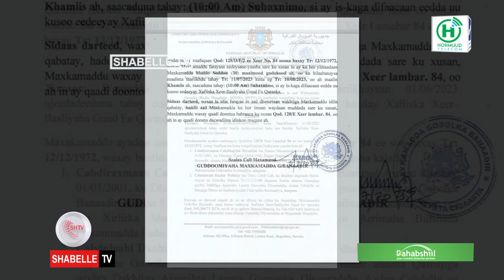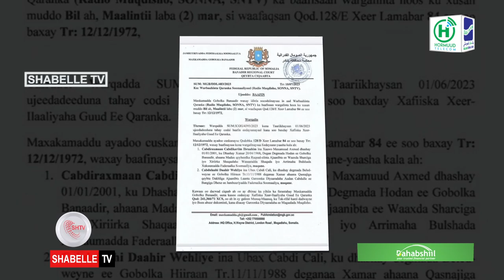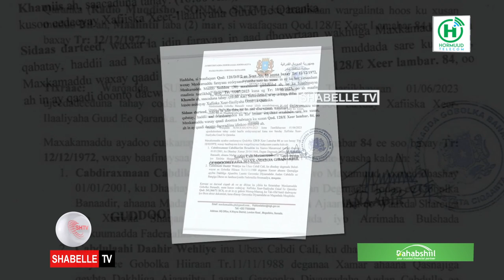Maxkamada Gobolka Banaadir oo baafinaysa Mas'uuliyiin ku eedeysan Musuq maasuq.